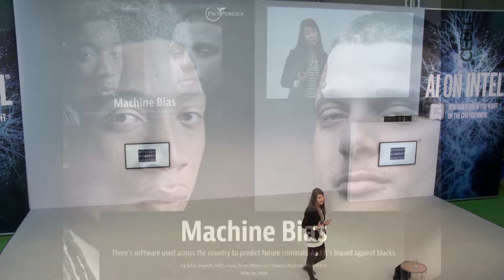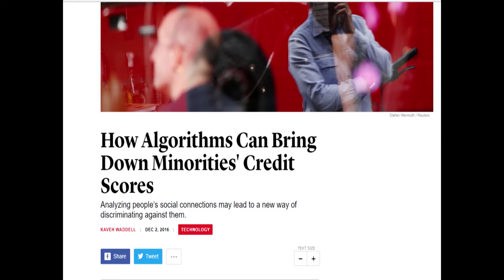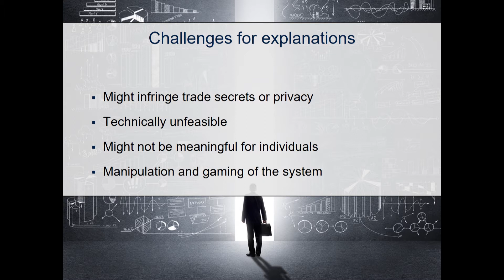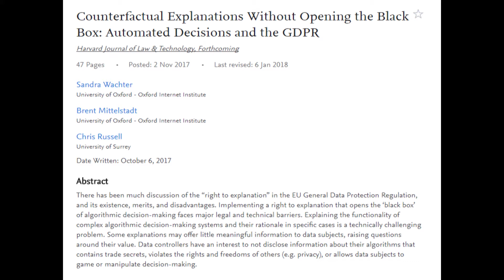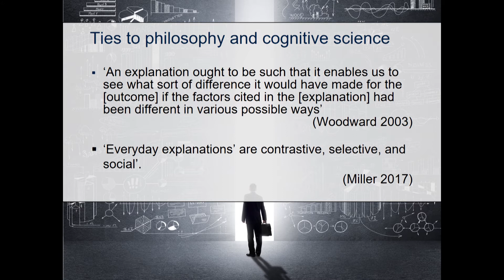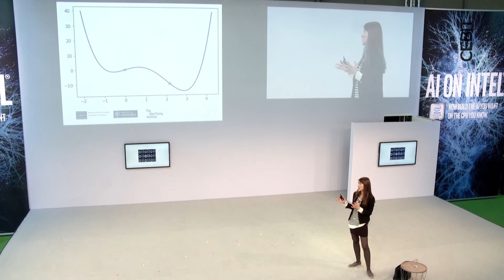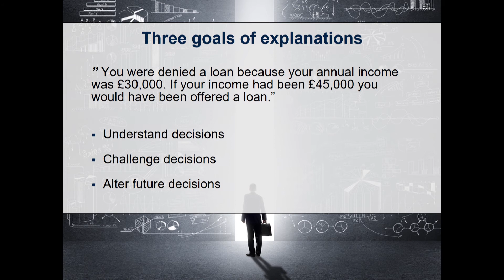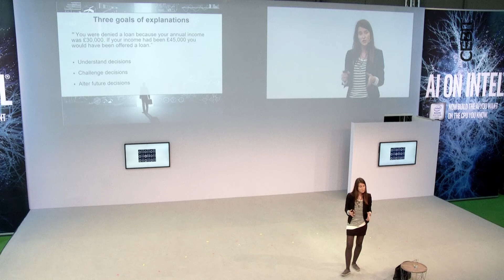d!talk Keynote Speech / Statement Sandra Wachter, Oxford Internet Institute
CEBIT d!talk | 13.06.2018 | Keynote Speech / Statement "Artificial Intelligence", Sandra Wachter, Anwältin und Wissenschaftlerin im Bereich Data Ethics und Algorithmen, Oxford Internet Institute